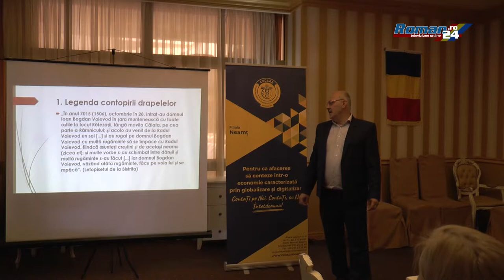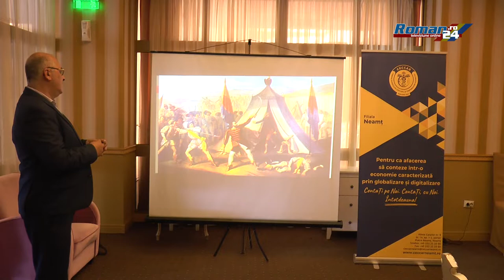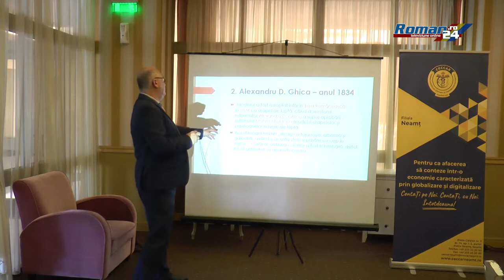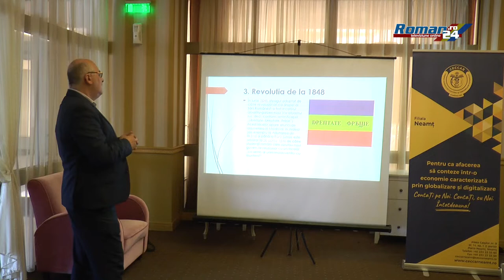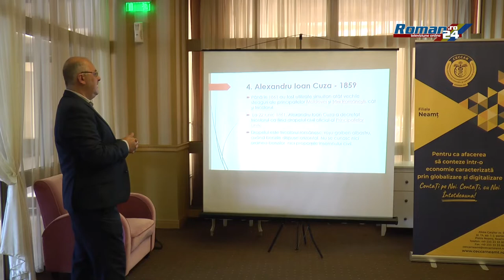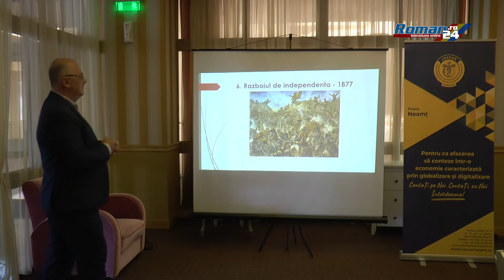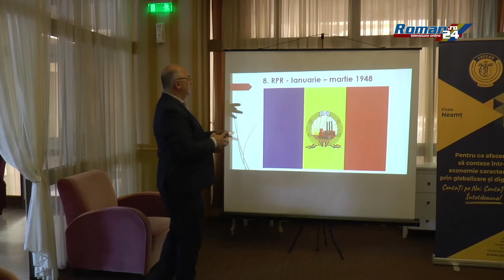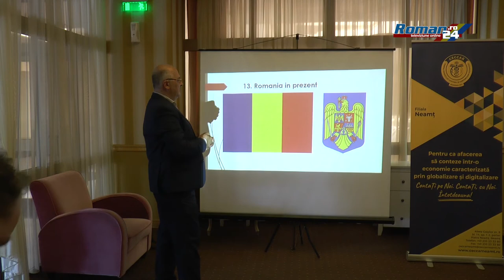Membrii Ceccar Neamț au sărbătorit Ziua Drapelului